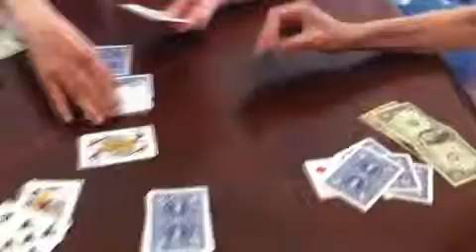Ba đi thăm bách Chung, xui gia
Ba không muốn đi thăm ai, nhưng cứ đem đi thì cũng đi theo. Rất là lo lắm vì lo phiền người khác. Hỏi ăn, thì không muốn ăn, nhưng nói ngối bàn chơi thì cầm chén ăn. Xông rồi, lên tinh thần là hăng hái đánh bài. Thăm rồi về nhà thì thấy tinh thần lên.